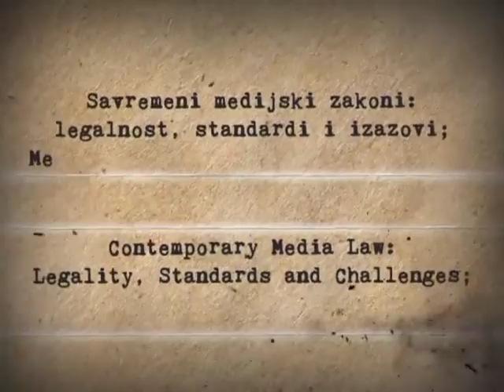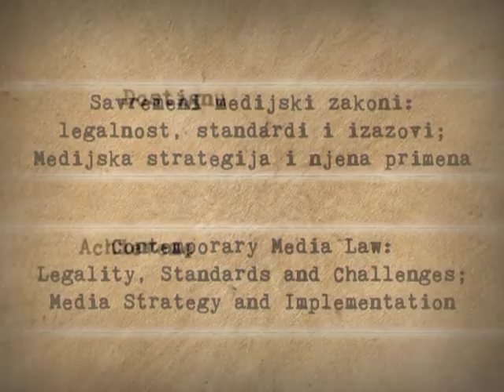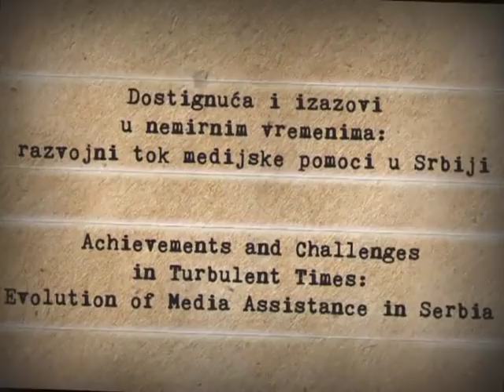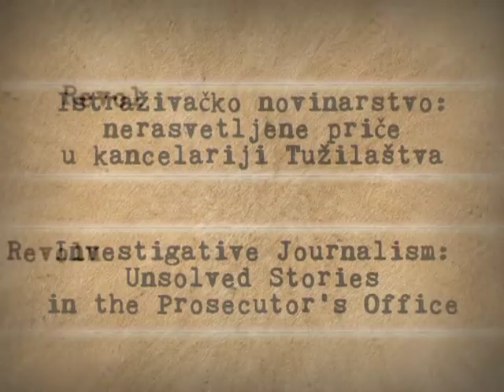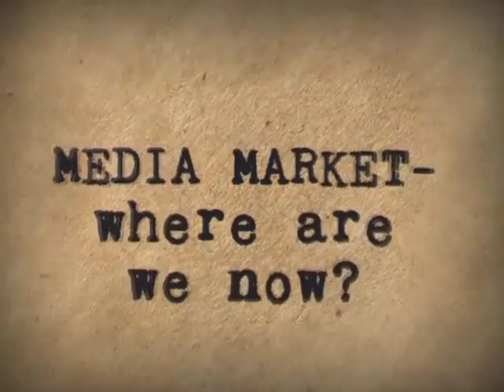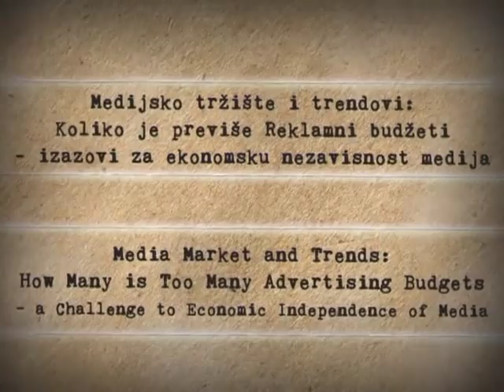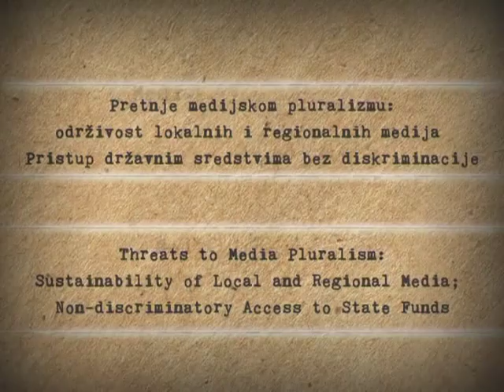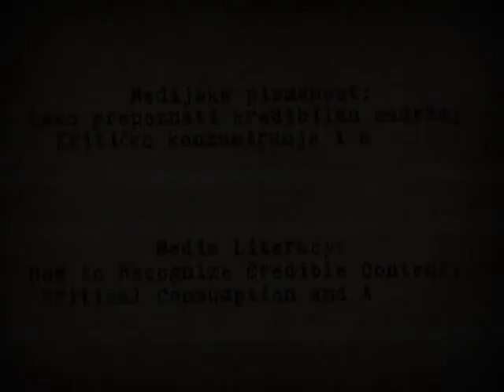Petnaest godina nezavisnih medija u Srbiji